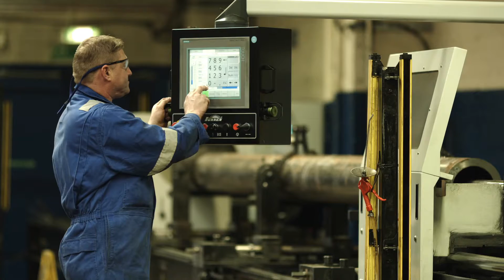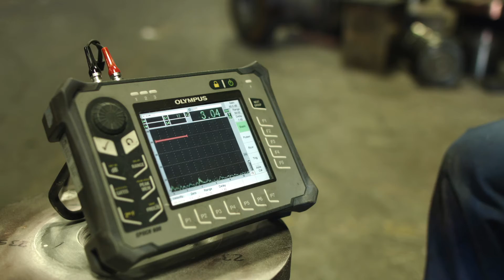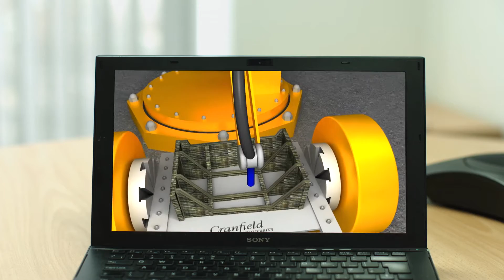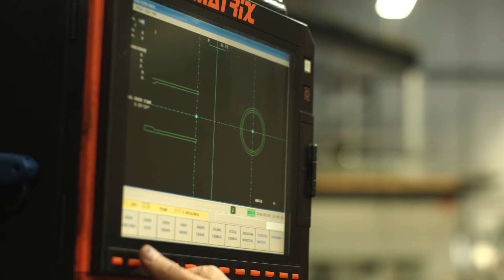Glenalmond Group - Corporate Video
Clear Focus Movies Ltd were asked to produce a corporate video on behalf of Glenalmond Group Ltd.  The group consists of 4 companies, VCL, IODS Pipe Clad, IODS Oil Tools & Glenalmond Technologies.

The video plays as a whole but we also delivered 4 shorter videos to give a overview of each company.